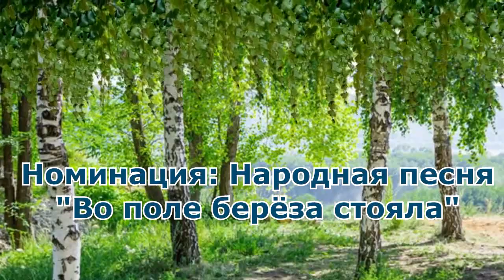18 Во поле берёза стояла 112 Анс Фортуна